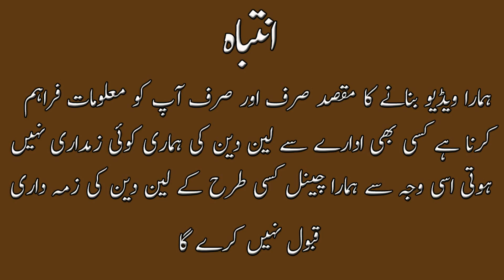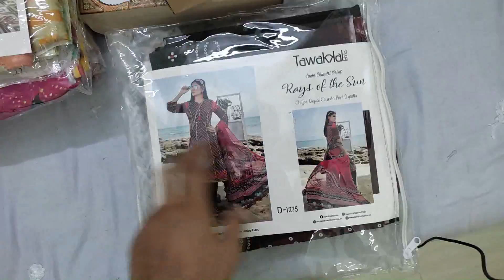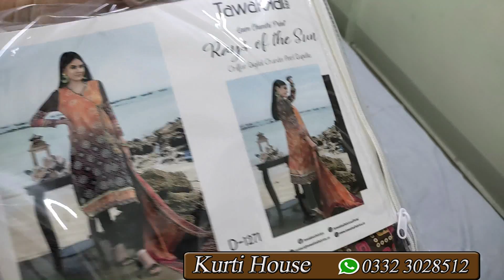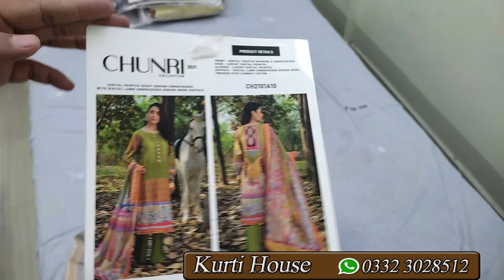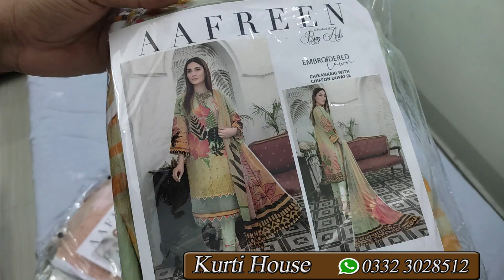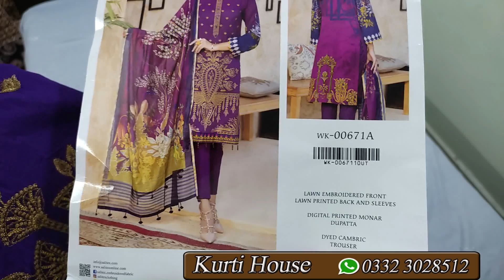weekend sell || tawakal dress || guljee dress || salitex dress || afreen dress || ZA COLLECTION